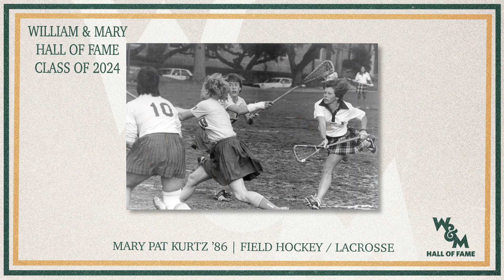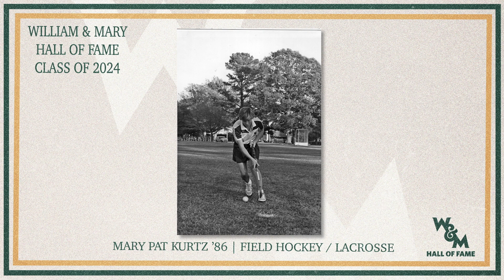Mary Pat Kurtz 2024 W&M Athletics Hall of Fame Intro / Comments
Mary Pat Kurtz was a three-time All-American for the W&M lacrosse team, earning second-team honors in 1984 before making the first team in both 1985 and 1986.  She was inducted into the WM Athletics Hall of Fame on Sept. 20, 2024. She was represented by her son, Paul Acello.